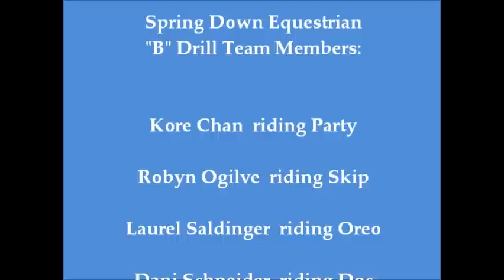Spring Down B Drill Team @ Barn Party 9_4_11.wmv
Spring Down Equestrian's "B" Drill Team goes through their paces to Patriotic music at the Spring Down Barn Party on September 4, 2011